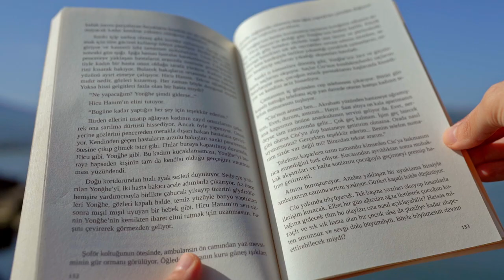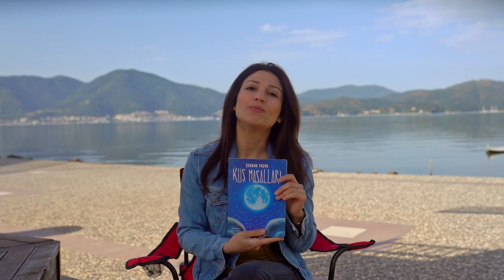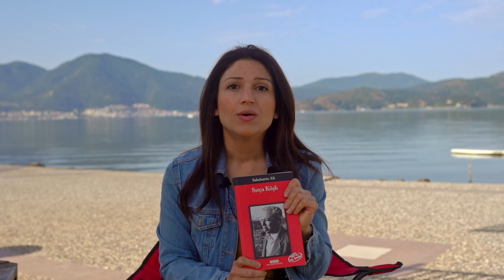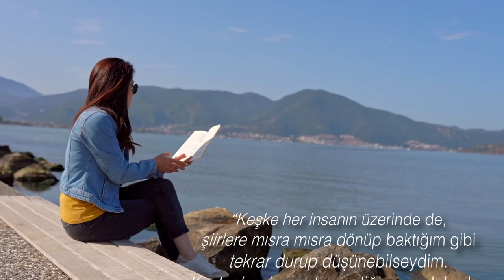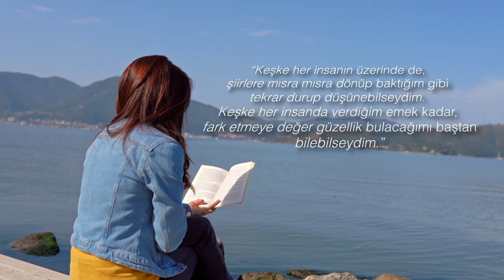Bir Çırpıda Okunacak 5 Yerli Kitap Kitap Önerisi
Merhaba ben Özlem Salt. Bu videoda Seyahatte yanınıza alabileceğiniz, bir çırpıda okunacak 5 yerli kitabı inceledik o yüzden de dışarıda çekmeye karar verdik.  Sessiz, sakin bir deniz kıyısında. Bugünlerde çok ihtiyacımız olduğunu düşünüyorum böyle anlara. Eve kapanacağımız bu günlerde dilerim ferahlık verir bu video size.

 ◦ Korkusuzca dışarı çıktığımız, yeni yerler keşfettiğimiz günleri anmak istedim biraz da. Hızlıca valiz hazırladığımız, yola çıktığımız günleri. Böyle günlerde yanımıza aldığımız kitaplar isteriz ki yolculuk temposuna ayak uydursun. Daha akıcı, bir çırpıda okunacak kitaplar olsun. Ya da çevreyi, kendimi dinlememe de fırsat versin. İçimi açsın. Merakla, hayretle, hayranlıkla çevreme bakmamı sağlasın. Boş bir bakışla değil, özüne vararak, anlayarak görmemi sağlasın. Mekanları insanlardan ayrı düşünemeyeceğimi hatırlatsın. Gittiğim yeri, diliyle, kültürüyle birlikte değerlendirmem gerektiğini göstersin bana. Bu sebeple kitaplığıma, “Neler okunmalı?” diye göz atarken yerli yazarlarımızdan sizler için şu beş kitabı seçtim.

Temmuz Ayı Okuma Listemde Neler Var?/Neler Okuyacağım? Kitap Önerisi

Yazdıklarımı da okumak isterseniz...